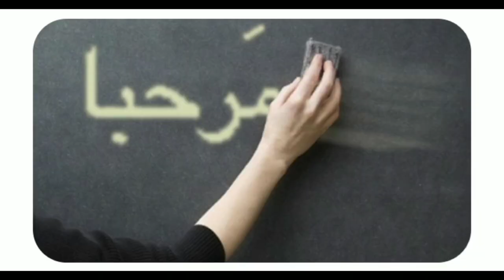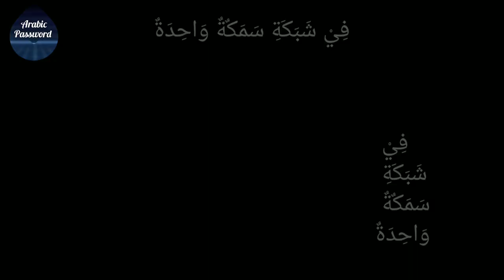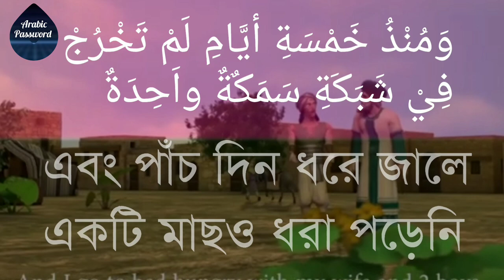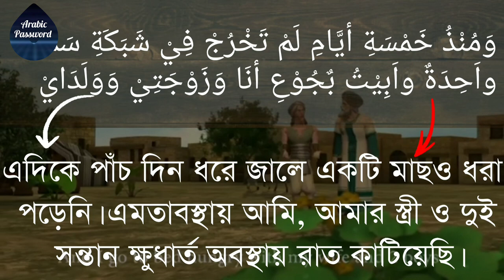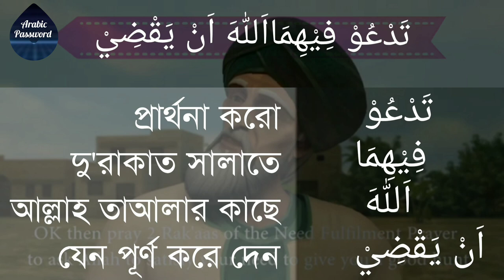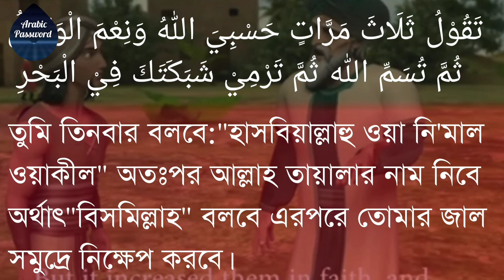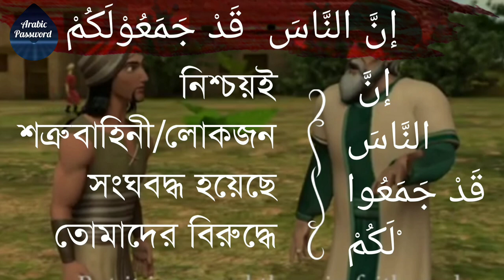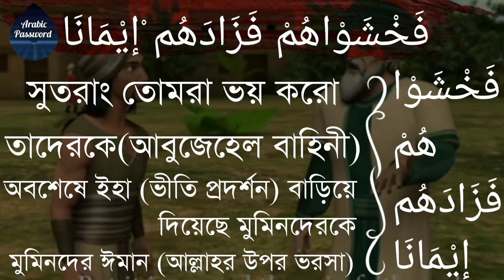গল্প সিরিজ | পর্ব ১ | ইসলামী কার্টুন দেখে আরবি ভাষা শিখুন | Learn Arabic language through Cartoon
বাংলায় আরবি ভাষা শিক্ষা
অনলাইনে আরবি ভাষা শিক্ষা
আরবি ভাষা বাংলা উচ্চারণ
আরবি ভাষা বাংলায় অনুবাদ
আরবি ভাষা শিক্ষা কোর্স
আরবি কথোপকথন
Arbi bhasha bangla
arbi bhasha shikkha
arbi bhasha shikkha
Saudi bhasha shikkha
arbi bhasha
learn arabic with movies and drama
Arabic language learning
arbi bhashabhasha
arbi bhasha shikkhashikkha
arbi bhasha shikkha banglabangla
arbi bhasha shikkha bangla to arabic learn arabic in bangla আরবি ভাষা শিক্ষা আরবি কথোপকথনকথোপকথন
arbi vasa shikkha class 1
arabic language learning in banglabangla
arabic language course in banglabangla
arabic conversation
arabic conversation with bangla subtitle
learn arabic through movies
New Arabic Password
Learn Arabic language with movies
মুভির দেখে আরবি ভাষা শিখুন
আরবি থেকে বাংলা লিখুন
মুভি দেখে আরবি শিখুন,
সৌদি আরবের ভাষা শিখুন,
সৌদি আরবের ভাষা শেখার সহজ উপায়,
সৌদি আরবের ভাষা কিভাবে শিখবো,
সৌদি আরবের ভাষা শিখব কিভাবে,
আরবিতে কথা বলা শিখতে চাই,
আরবিতে কথা বলার সহজ উপায়,
Learn Arabic to Bangla
learn arabic language for beginners in english,
how to learn saudi arabia language,
arabic language learning,
arabic language learning in bangla,
arabic language learning in English,
arabic language learning in bangladesh,
arabic talking,
arabic talking english funny,
আরবিতে কথা বলার কৌশল,
আরবিতে কথা বলার নিয়ম,
আরবি ভাষায় কথা বলা শিক্ষা,
learn arabic language for beginners in bengali,
learn saudi arabic language for beginners in english,
learn arabic for beginners,
learn arabic for beginners free,
learn arabic by watching movies,
learn arabic by movie clips,
learn saudi arabia language,